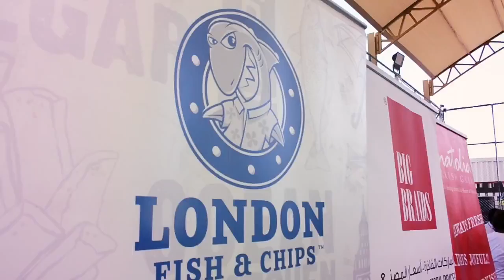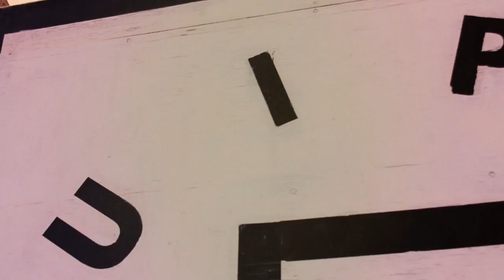Child Bus Safety @ UIPS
Another great event to educate children on bus safety. Find out where we are going next or message us to know how to get London Fish & Chips at your school!!!